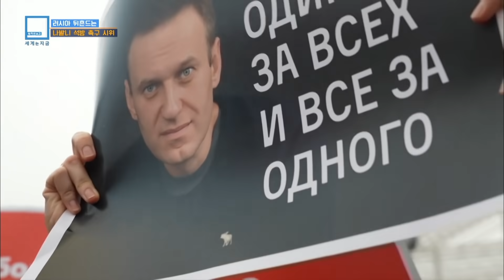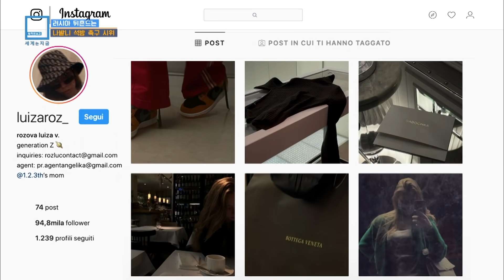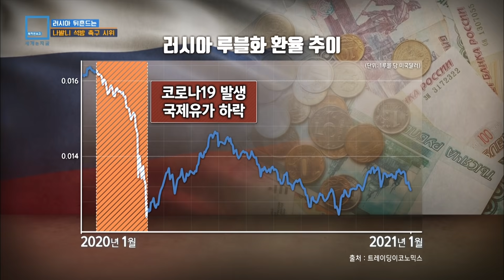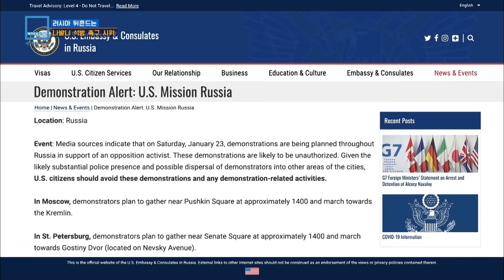나발니 체포 항의 시위, 러시아 전역으로 확산 (KBS_202회_2021.01.30.방송)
나발니 체포에 항의하는 대규모 시위가 지난 주말 러시아 전역을 휩쓸었습니다.  푸틴의 호화로운 궁전과 푸틴 딸의 사치스런 사생활이 SNS를 타고 퍼지면서 시위에 기름을 부었습니다.  크렘린궁은 조작에 불과하다며 의혹을 전면 부인했습니다.
한편 바이든 미 대통령은 시위를 공개적으로 지지하며 체포된 시위자들의 석방을 요구했지만, 러시아는 이번 시위의 배후에 미국이 있다고 주장하면서 미-러 간 갈등으로 번지는 양상입니다.